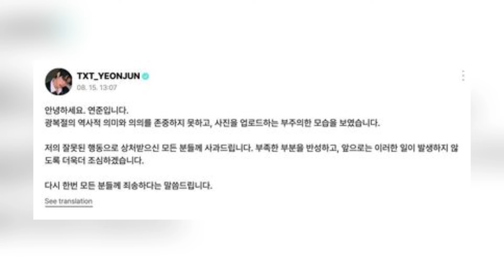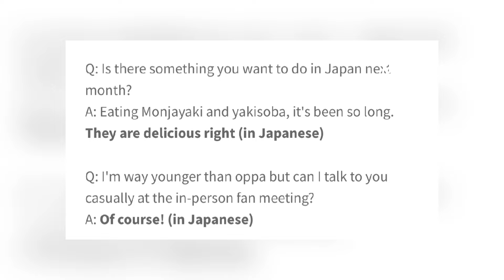Stray Kids Felix,TXT Yeonjun,NCT Jaemin, and Junseo Under Fire for Posts on Korea's Liberation Day